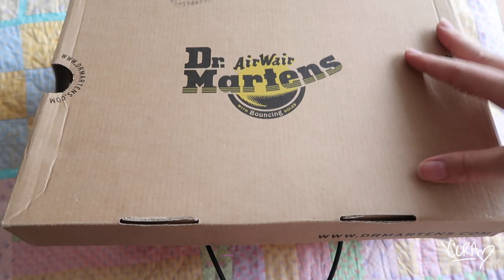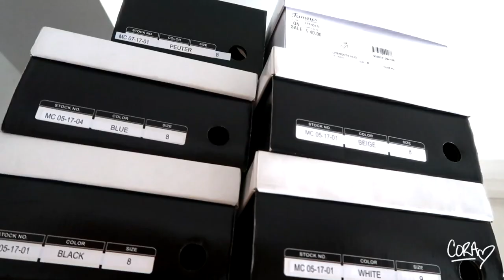Become A Minimalist In 5 Easy Steps (Minimalism Made Easy)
Join me as I begin my journey to becoming a Minimalist! Here are the first 5 steps I took to get the ball rolling on minimalism.  A chat to inspire, motivate and encourage even the most cluttered and disorganized person!  Here are some helpful tips that I used to make the daunting task of minimizing more manageable!

I edit my videos using Final Cut